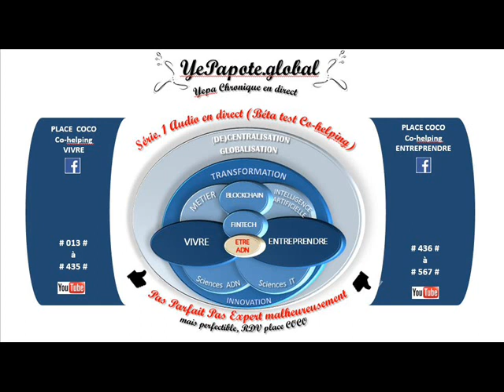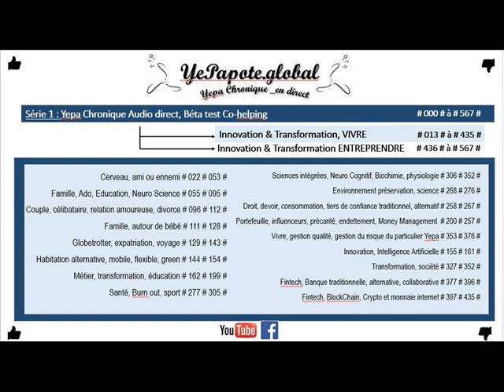#301# Santé, Poids, mal être : coach virtuel santé nutrition ? solutions pour nous aider ?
Santé Poids Sur-poids Mal-être Confiance Miroir Image ...

MISS YEPAPOTE ?